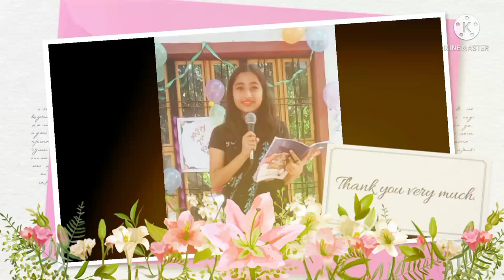Celebration of Foundation Day 🎉